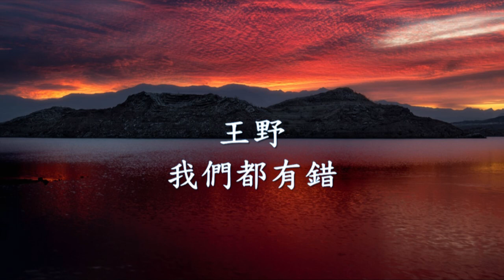王野 - 我們都有錯.mp4